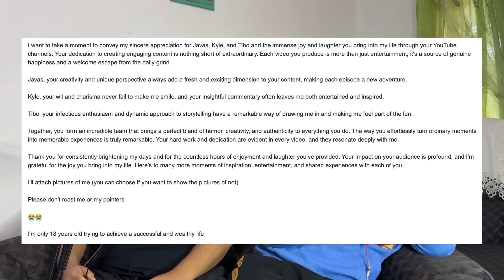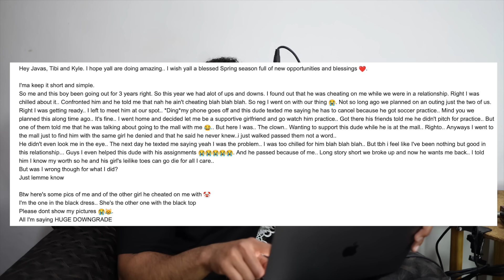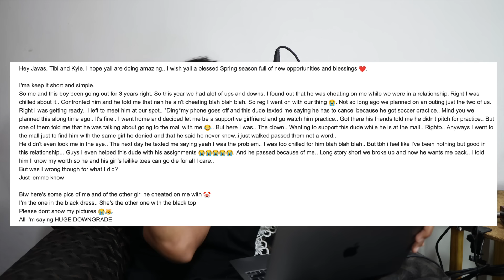"Tapes" LEAKING at South African Schools, Childhood EXPOSED & More - JustTalk Ep.2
0:00 Intro
0:33 Time to be Honest
1:36 Best Supporters
3:44 Exposing a Childhood memory
5:59 Best memories from our childhood
7:43 Our Top 5
16:15 Sparkling water vs Normal Water
21:20 What did people do before this
24:04 Kids are cooked now
32:01 Who actually controls this?
38:27 Diddy-Do-It
47:15 Funny interruption
49:59 Surprise!
53:50 Problems
1:02:12 Show or No?